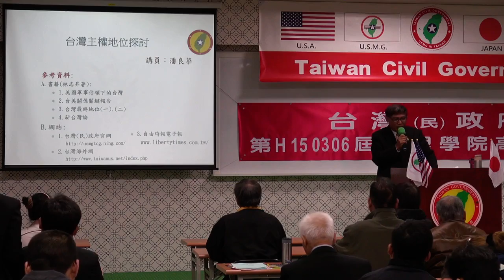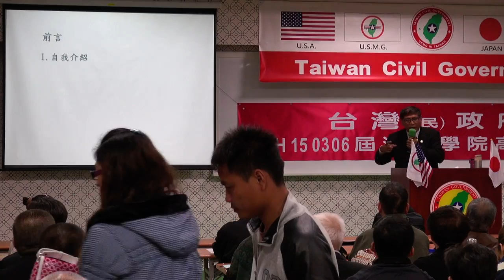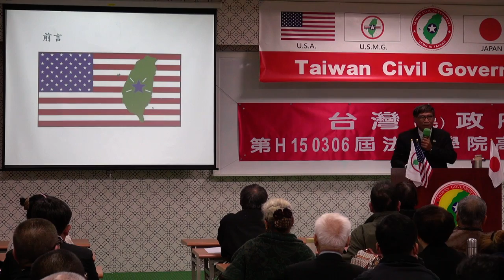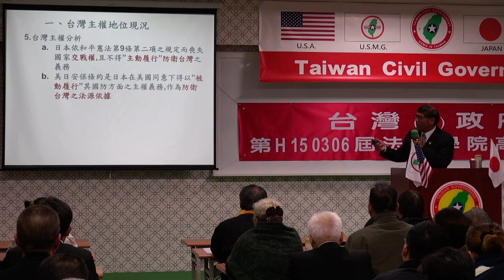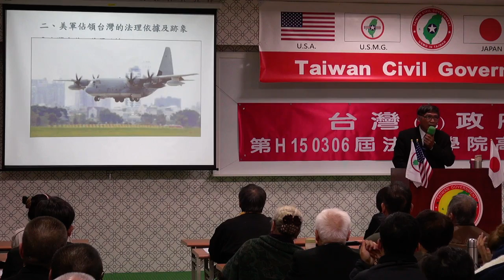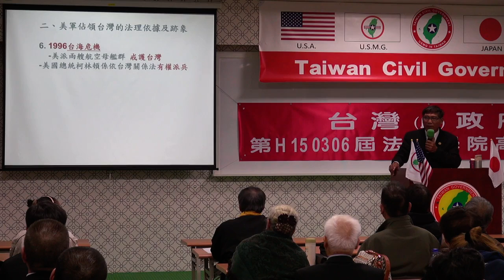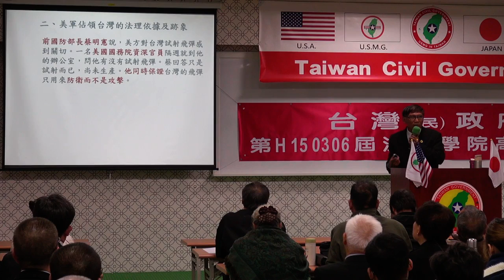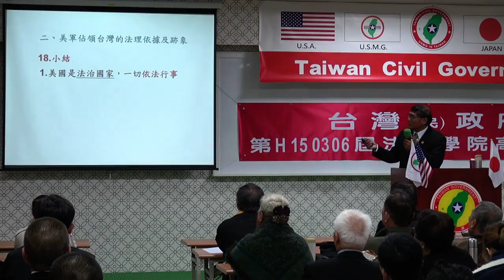150306-2-crt-台灣主權探討-潘良華-台灣民政府第H150306屆高級行政參議班